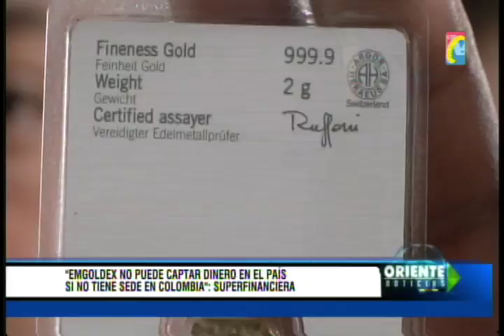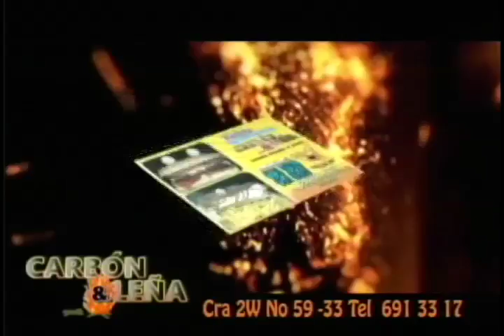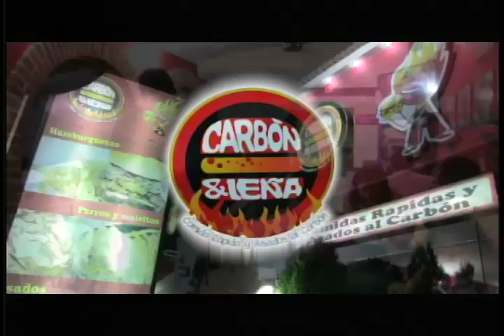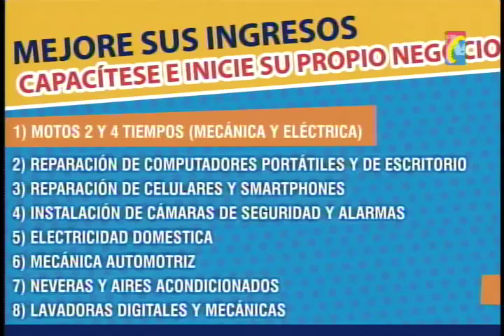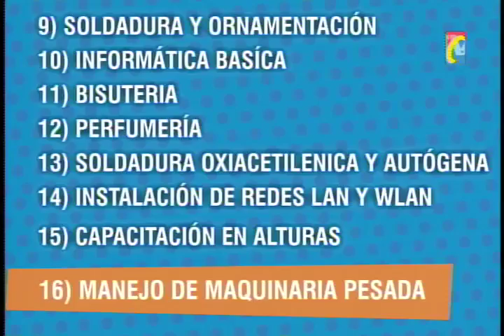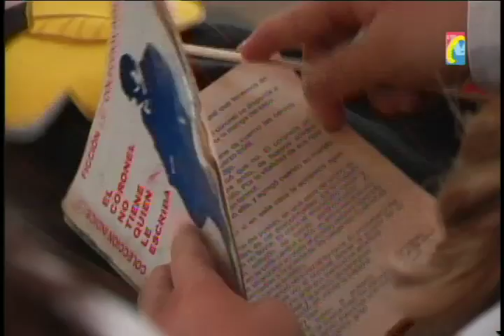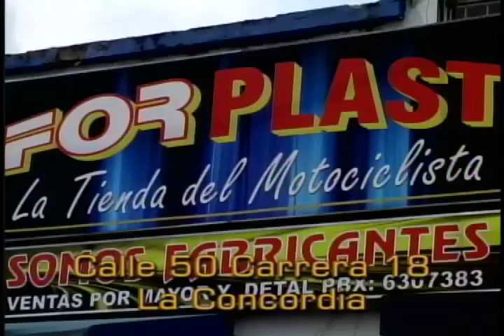Programa IMPACTO Jueves 24 Abril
IMPACTO Jueves 24 Abril
01 Según Alcalde Floridablanca No se puede eliminar contrato de Fotomultas
03 Siguen cayendo ingenuos con Pirámides
04 Ministra Ambiente dijo que Campesinos BERLIN son Prioridad protectores Paramos San Turban

05 LLuvia de Anoche Dejo pequeños estragos
06 Barrancabermeja mañana 25 Abril celebran cumpleaños 92
07 Ignorancia de Estudiantes mal preparados no sabían celebración Dia Idioma
09 Paraguitas Campestre No es una Invasión Dice comunidad
10 Unidad Móvil de Atencion a Población Pobre recorre Area metropolitana

12 Bucaramanga fue sede Cumbre Mundial  Medio Ambiente
14 Atrasos de Obras en HUS por Gerente Negligente
15 Ocaña Construyen intercambiador Vial para mejorar Movilidad